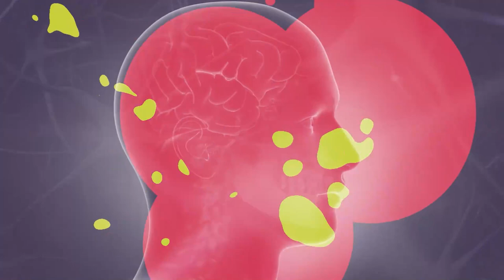Ciência e Existência - Impactos entregadores aplicativo - Bloco 1